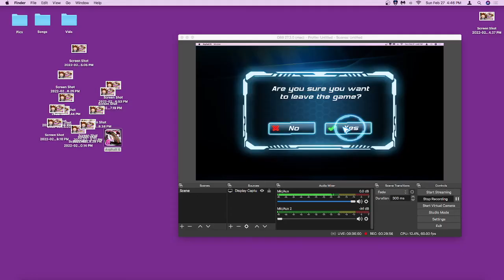Asphalt 6 1080p for mac full playthrough Part 1 (Bronze league)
I'm just not good with commentary lol